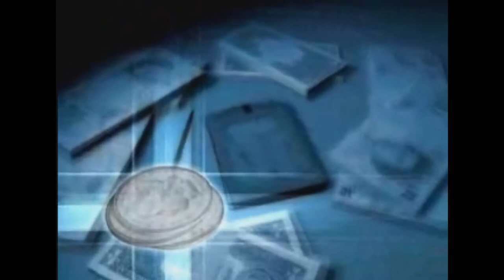IMAGINATION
AN INSTRUMENTAL FEATURING THE LEGENDARY KORG M1, MUSIC FOR RELAXATION